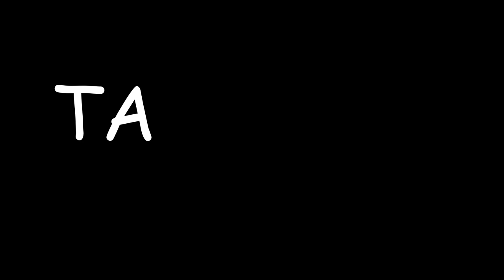Slani kolači - Tatarski pornić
Prd, prd, prd.
Tatarski proliv.
Njam, njam, njam,
Kenj, kenj, kenj.
Tatarski proliv.
Drk, drk, drk.
Hrk, hrk, rrk.
Prd, prd, prd!
Šabanski Čolić.
Japanski pornić.
Japanski Čolić.
Šabanski pornić.